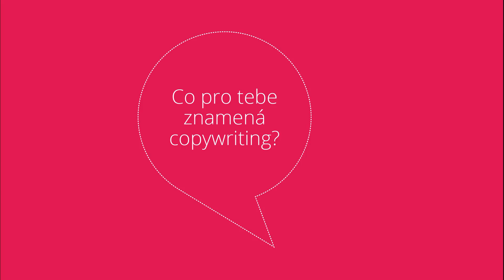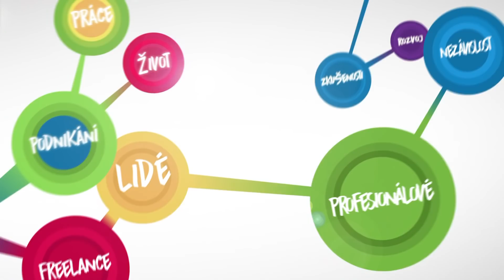Copýtko: Slogany Lenky Papřokové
Sedmý díl série Copýtko o psaní s předními českými copywritery. Režie Dan Šácha, produkce Robert Vlach a jako host odpovídá Lenka Papřoková

Copýtko s Lenkou Papřokovou:
0:00, Co pro mě znamená copywriting
0:16, Parametry dobrého sloganu
1:14, Co dalšího pro klienty tvoříš
1:58, Kreativní proces
4:21, Podklady pro práci
4:43, Naceňování
7:09, Konzultace sloganů
7:53, Dobré slogany v praxi

Natočeno v Impact Hub Ostrava

Host sedmého dílu:
Lenka Papřoková je špičková sloganistka, která tvoří chytlavé slogany, názvy, claimy i značky s mezinárodním přesahem. Mezi její klienty patří mj. Hanibal, Česká házená nebo Skutečně zdravá škola.

Copýtko Na volné noze:
Kamera a režie Dan Šácha.
Producent Robert Vlach.
Odpovídají přední čeští copywriteři.
Kamera. Klapka. Copywriting!